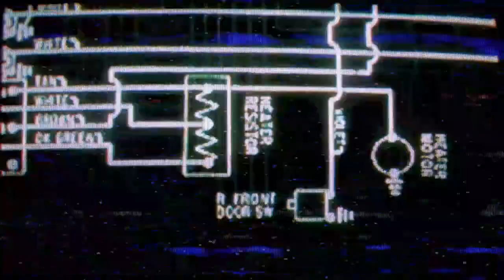Morning Buzz 18 Capt. Adam Knudsen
@Russell's Fishing Tech hosts the Morning Buzz podcast with Captaincies. Adam Knudsen from Reel 2 Reel outdoors